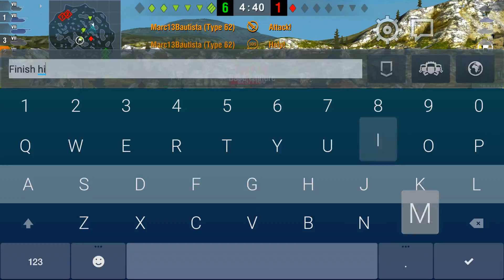An Average Type 62 Game | WoT Blitz | Android